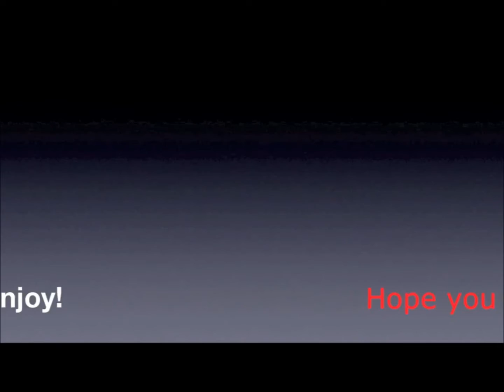jrh724 vs. Wild 10th Episode Special Ft. Csaint66 and Jblockman1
Happy Thanksgiving! Finally the 10th Episode came out! New intro, new treehouse, 2 guest stars in my world. Plain fun! Enjoy and like, sub, and comment!!! :D:D Sorry if it's a little long!

~LINKS~